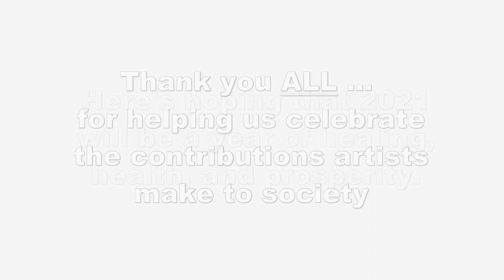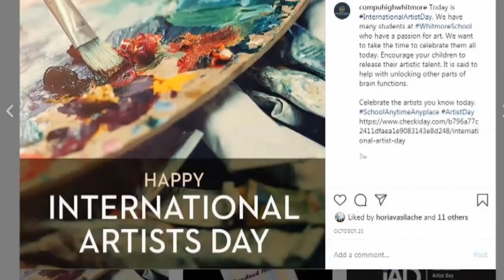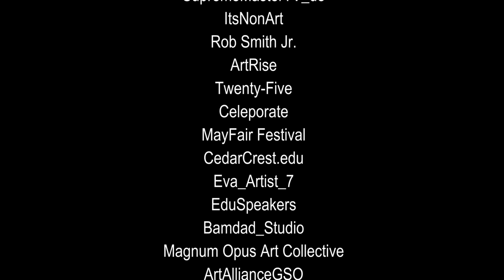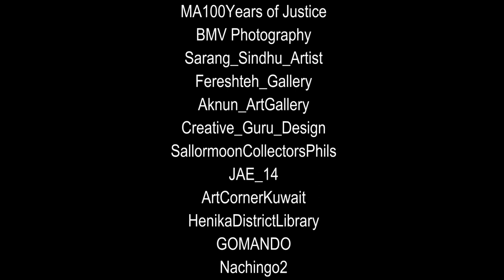International :: Artist Day ... iADX365.com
Celebrating the contribution artists make to society

International :: Artist Day is celebrated on October 25 each year since 2004.

International :: Artist Day was founded by Canadian painter, Chris MacClure to celebrate the contribution artists make to society. Everyone else had a “SPECIAL DAY” and Chris thought working artists also deserved recognition for all the good they bring to humanity.

Over the last decade and a half, iAD celebrations have grown organically from one day a year on October 25 to 365 days a year – iADx365.com

iADX365.com is the Home of International :: Artist Day